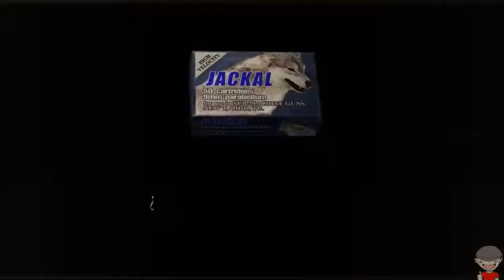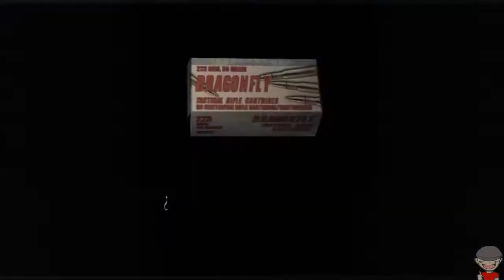Resident Evil 4 HD - Cap. 17 - Unos nuevos amigos muy especiales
Hola gente del lado oscuro de la fuerza aquí esta un nuevo capítulo de Resident Evil 4 HD Edition, a ver que pasa con Leon en este capítulo y cuantas veces vamos a morir, espero que os guste

Un saludo